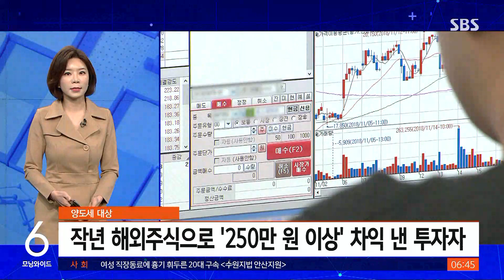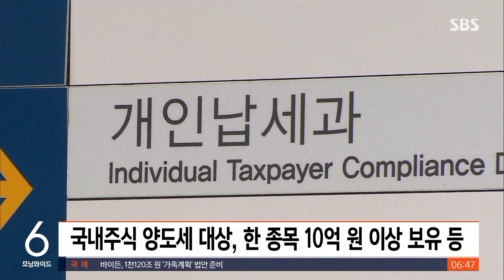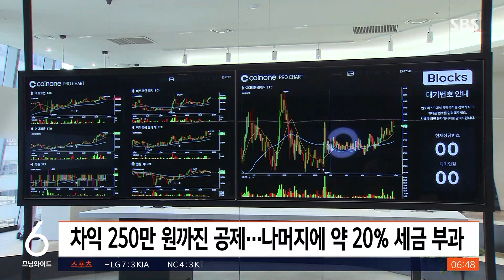서학개미 양도소득세, 쉽게 계산하는 법 / SBS / 친절한 경제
친절한 경제 시간입니다. 오늘(22일)도 김혜민 기자와 함께하겠습니다. 김 기자, 해외 주식 투자자들이 양도소득세를 신고하는 기간이 이제 돌아온다고요.